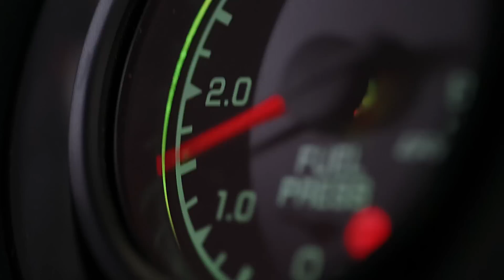Nissan GT-R ทำลายสถิติโลกด้วยการดริฟที่ใช้ความเร็วที่ 304.96 Km/h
Nissan GT-R ทำลายสถิติโลก GUINNESS WORLD RECORDS ด้วยการดริฟที่ใช้ความเร็วที่สุดในโลกที่ 304.96 กิโลเมตรต่อชั่วโมง โดยนักดริฟ แชมเปี้ยนชิพ ซีรี่ย์ จากญี่ปุ่น Masato Kawabata โดยทำลายสถิติเดิมที่ Jakub Przygoński เคยทำไว้